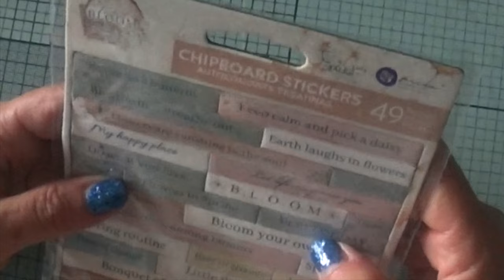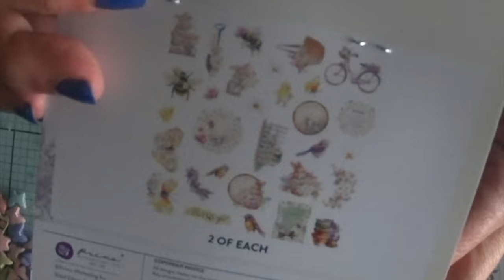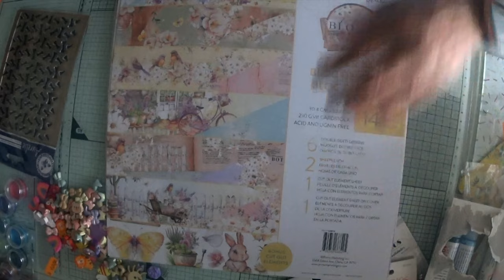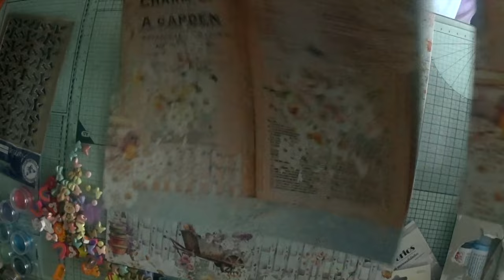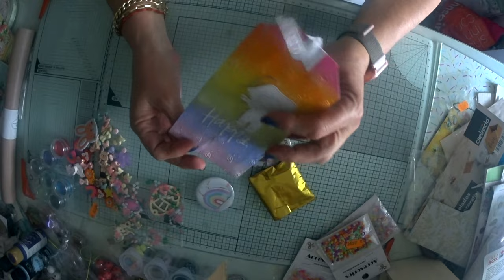Compras Bazar, New Haul Prima. Danais Curso. SuSuRRoS DeL PaPeL-Scrap ESPAÑA-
Compras Bazar, Curso Scrap con Danais. SuSuRRoS DeL PaPeL-Scrap ESPAÑA-